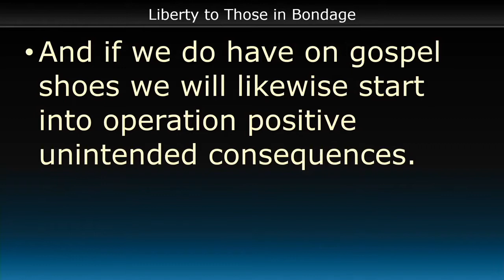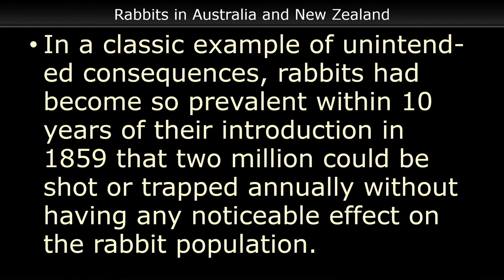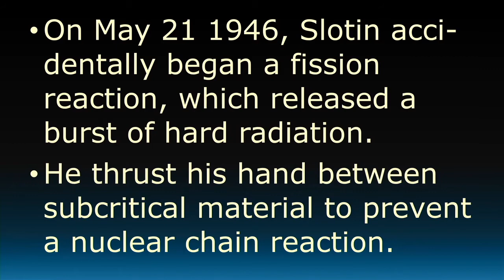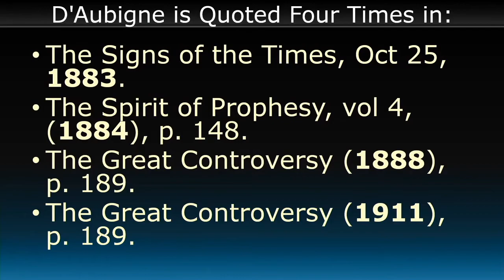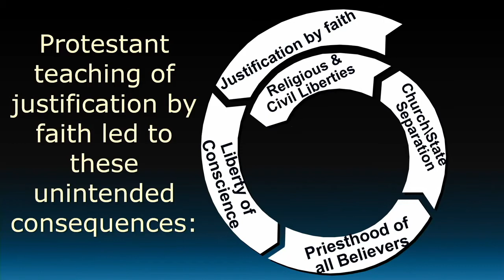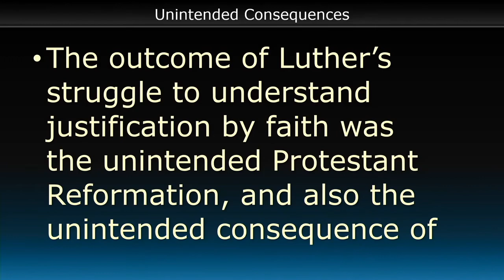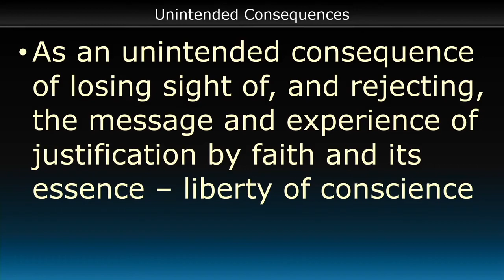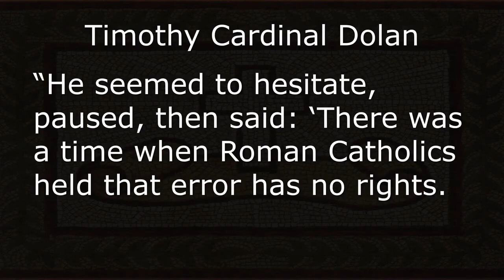What are the Unintended Consequences of the Protestant Reformation?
Presented by Pastor Jerry Finneman